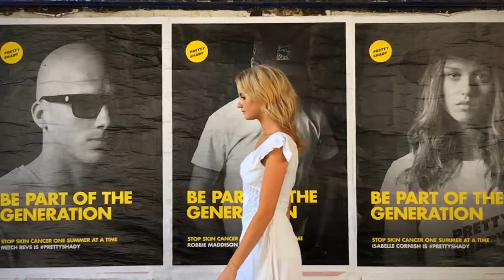a day with brittany